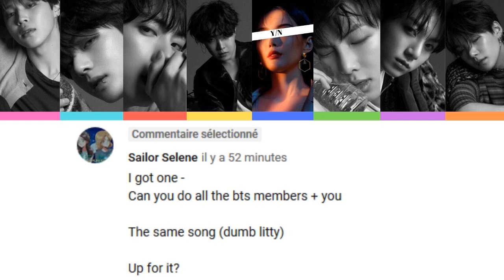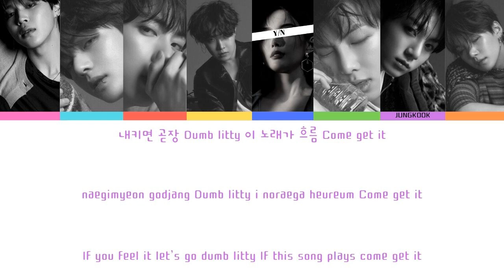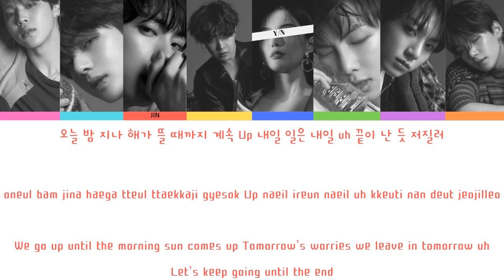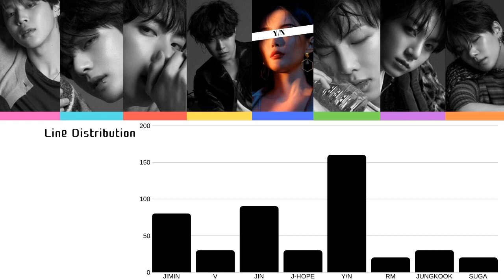You & BTS - Dumb Litty (Original by KARD)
PS: I'm sorry Jin)

Artist: KARD
Song: Dumb Litty